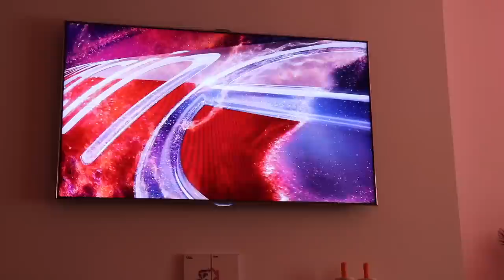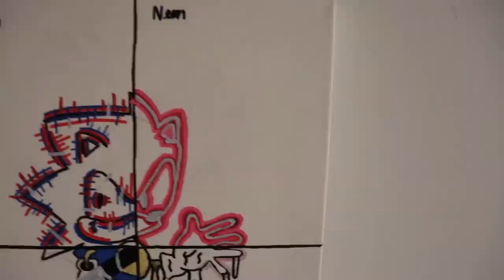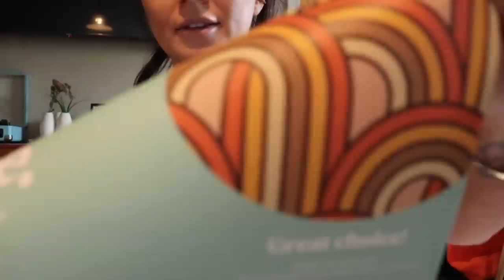WHY DID SHE DO THIS??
Upcoming pop ups include FAST & FURIOUS, Rom Cons and Fairy Tales!
To find out more about Sky Cinema

this week, The Buckleys are back! And they are giving us everything we love! From grass updates, to DIY disasters! Join James on set, as he gives us a sneak peek behind the scenes filming of his new TV show, The Hoard!
We also get to see classic Clair and James as they have a laugh on the sofa, but not before James lets us all know what's been getting on his nerves this past week.
With some art from the kids and a cameo from everyones favourite Rottweiler, At Home With The Buckleys is an absolute classic this week :) Enjoy!